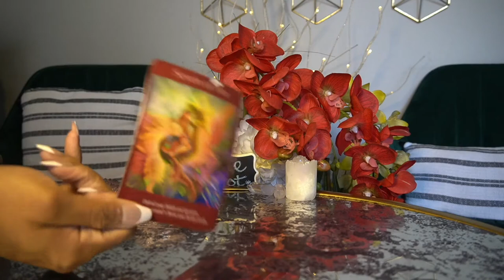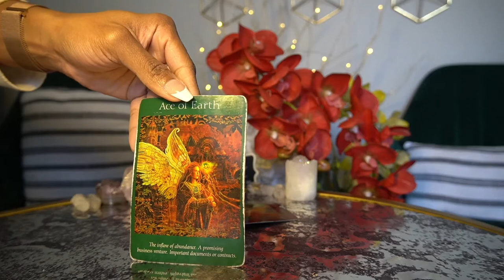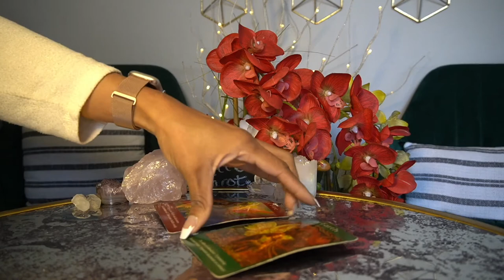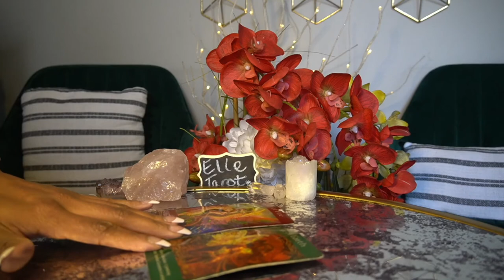TAURUS JAN '22 NO TIME FOR THAT FOCUSED ON ME AND ME ONLY